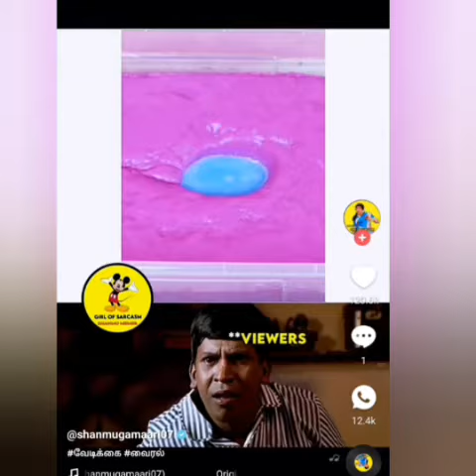short videos collection